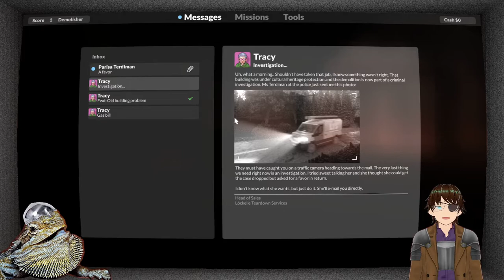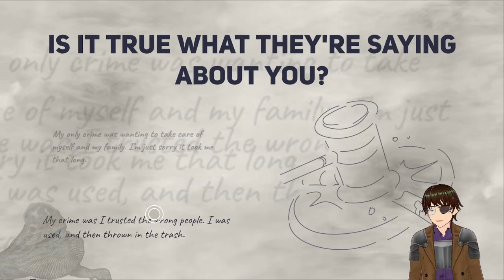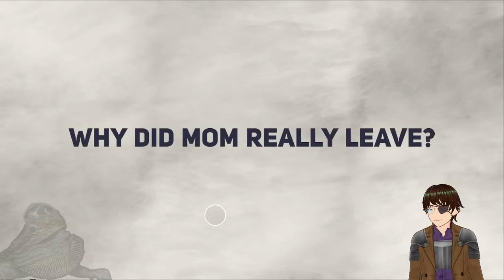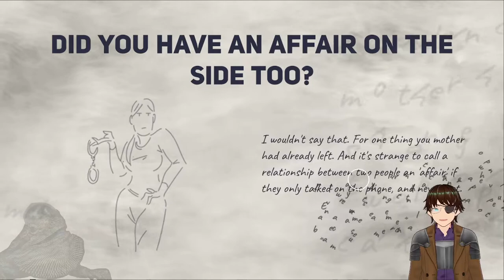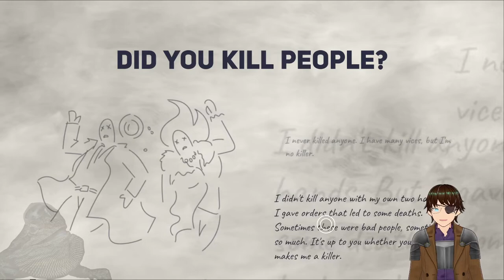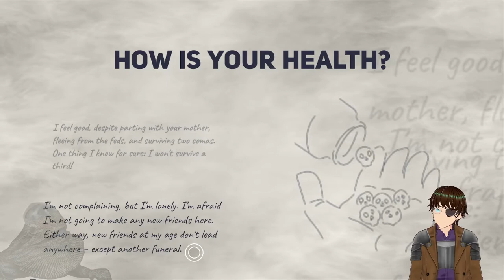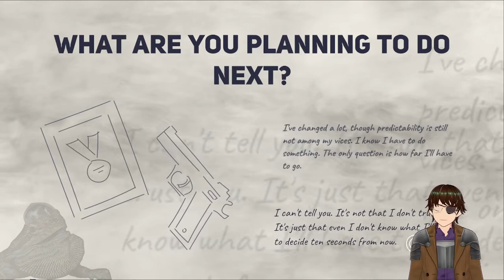Showcase Sunday #50 Tank Mechanic Simulator - Teardown - Thief - This Is The Police 2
00:00 Start
05:07 Tank Mechanic Simulator
35:15 Teardown
1:08:06 Thief
1:41:42 This Is The Police 2